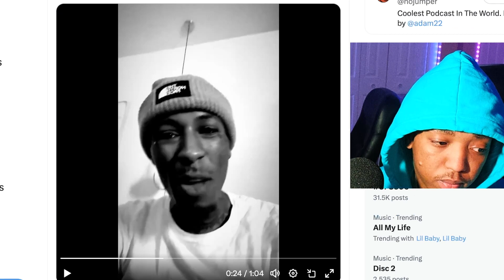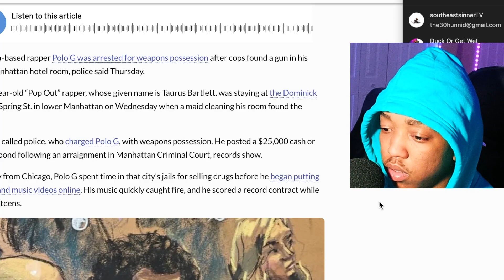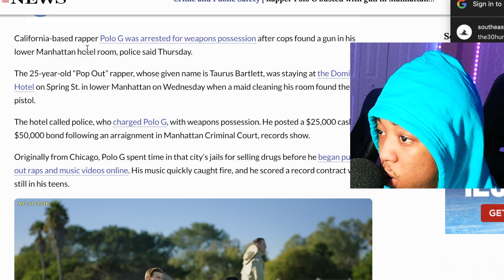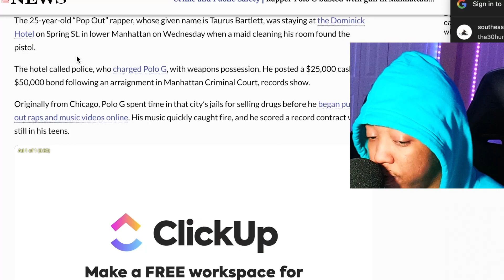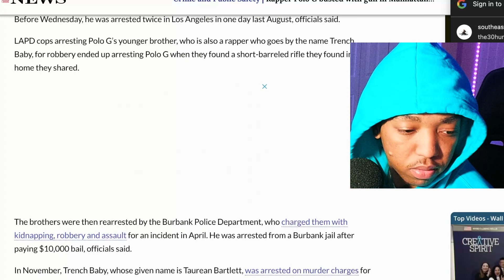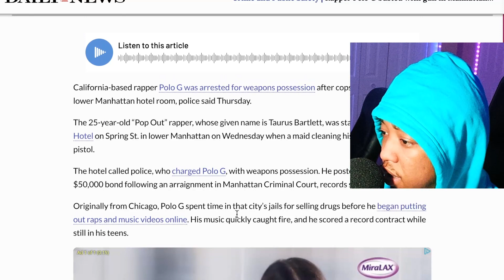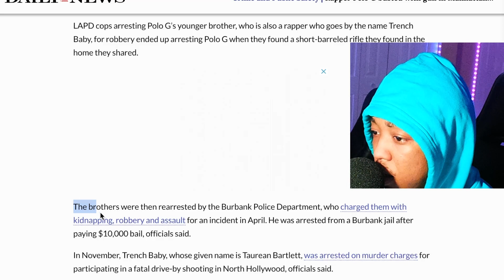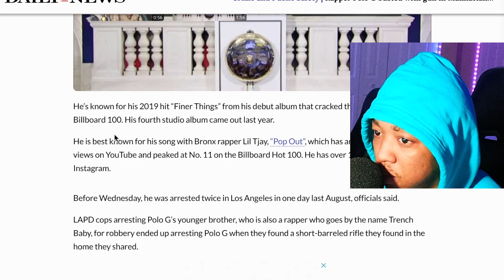Polo G ARRESTED For Leaving The BLICKY In The Hotel